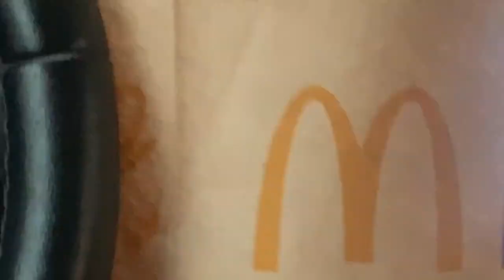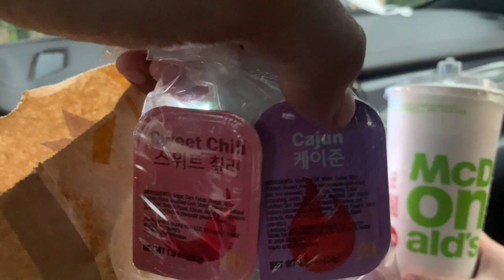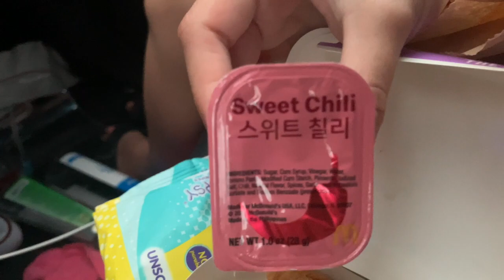BTS meal Review, ano meron dito? Masarap ba?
Sikat na meal ng McDo sulit at masarap ba? Tara subukan natin ang meal ng sikat na K-pop group at tignan kung sulit ito sa halangang 260 Pesos!

The Famous McDonald's meal, is it tasty? Let's try the meal of the famous K-pop group and see if it is worth your $5.50!